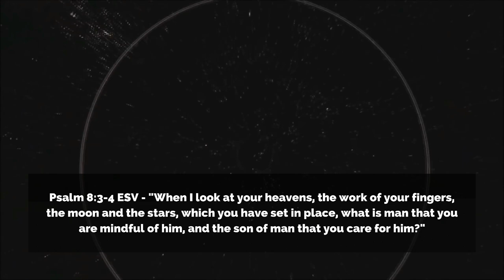Christian DEBUNKS Popular Lies about God